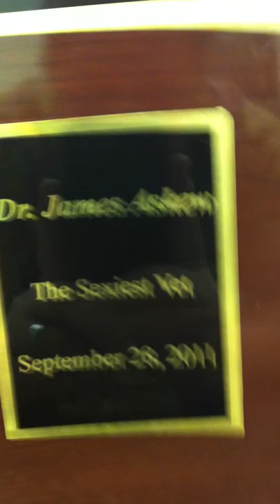James Askew presents "JAMES ASKEW DVM the SEXIEST VETERINARIAN"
"JAMES ASKEW DVM the SEXIEST VETERINARIAN." Need I say more ?